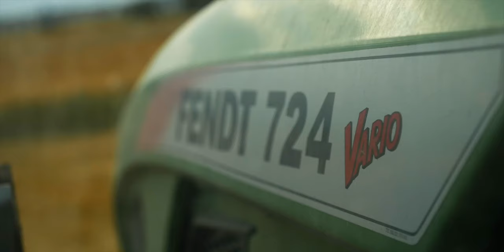Krone and mchale working together I Agronorth